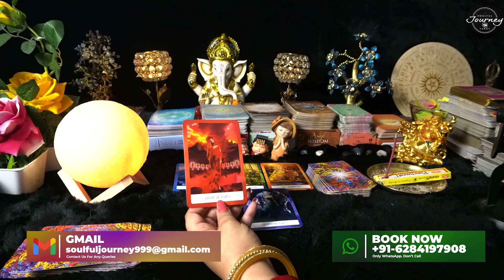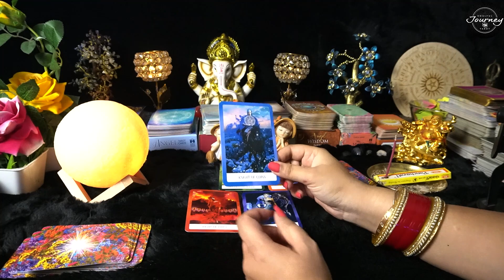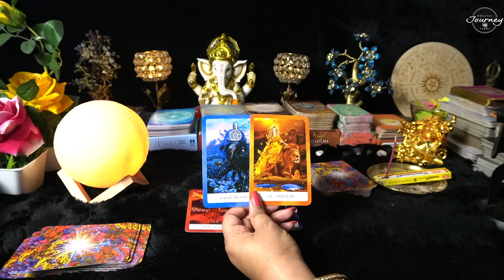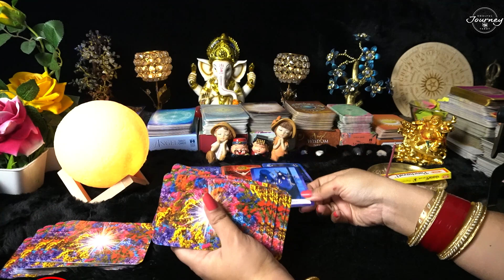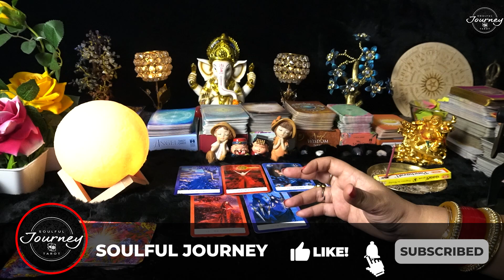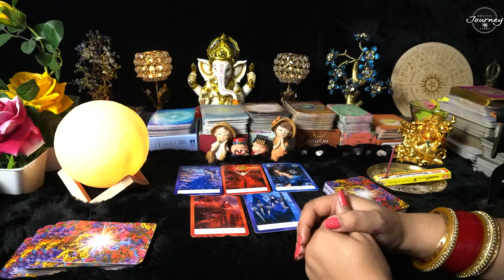Aap Dono Ki Aaj Ki Energy 👩‍❤️‍💋‍👨👩‍❤️‍💋‍👨 All Signs Collective Timeless Tarot Reading